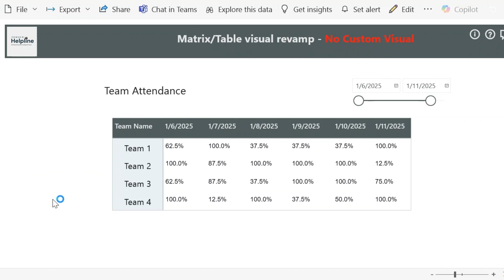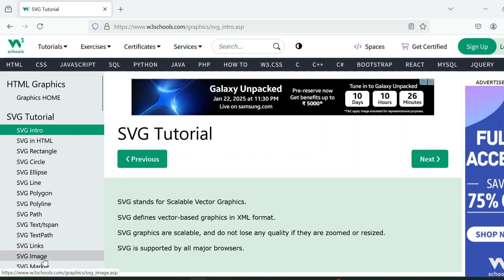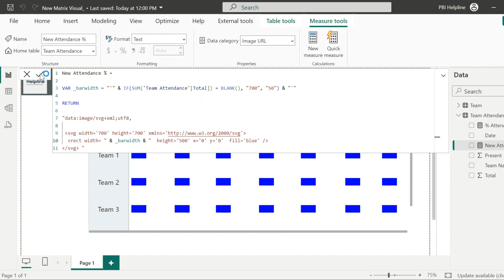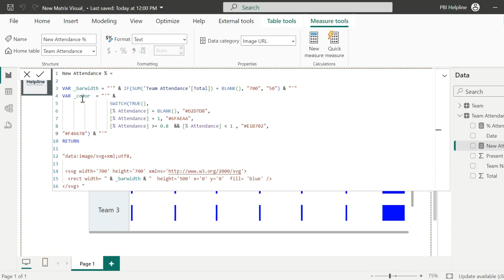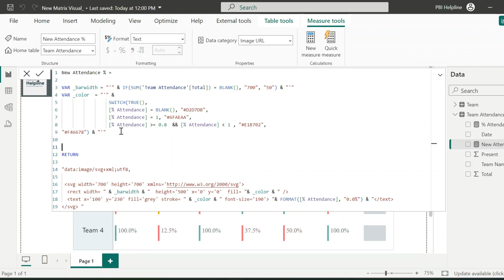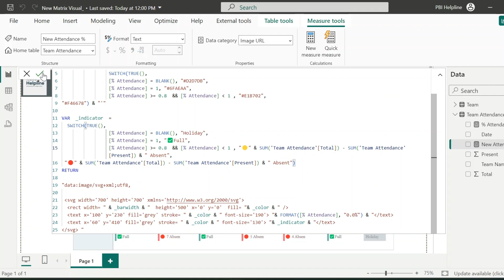Transform your Matrix/Table visuals to Next level in Power BI | SVG Powered DAX in Power BI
In This video, we will transform a basic Power BI Matrix visual to show some features, which are not directly available. We will use a SVG powered DAX measure to achieve this.

Get Help into Questions Related to powerbi, dax, powerquery Power BI datamodeling, analysisservices and powerbiservice and microsoftfabric